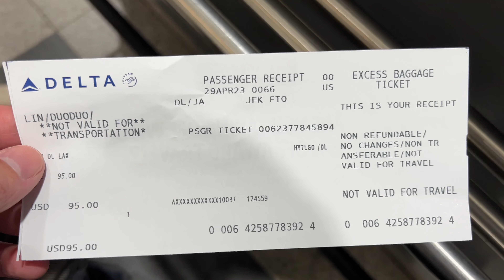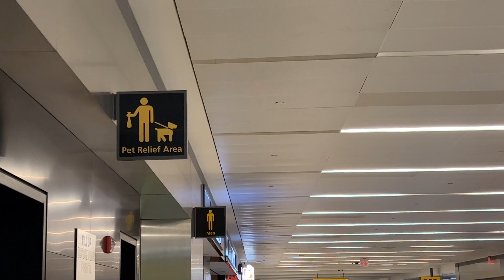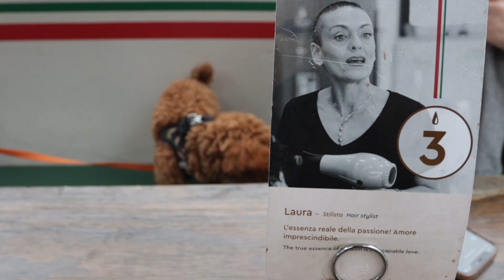First Time Flying With A Puppy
Hi Friends!

Welcome to our latest video where we share our experience traveling with our puppy for the first time on a plane! In this video, we'll take you on our journey with Delta Airlines from JFK to LAX and give you an inside look at how we prepared for the trip.

Traveling with a furry friend can be challenging, but with some careful planning and preparation, it can be a fun and stress-free experience. In this video, we'll share some of the tips and tricks we learned along the way to make traveling with a puppy on a plane as smooth as possible.

We'll show you what we packed in our carry-on bag for our puppy and how we made sure our furry friend was comfortable and happy during the flight. We even talk about some of the unexpected surprises we encountered along the way!

Join us as we take to the skies with our beloved furry companion. Whether you're a seasoned traveler or a first-timer like us, we hope our experience will provide you with some helpful insights and inspiration for your next adventure with your pet.

Help Us!

Please take a quick survey! This is to help us help you!

Support Us!

Copyright